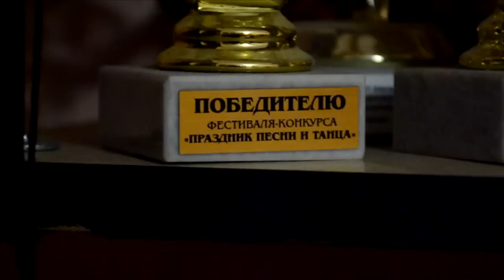Киров / В ГОСТЯХ У Вице - МИСС СТАРШЕКЛАССНИЦА 2014 Лимоновой Леры